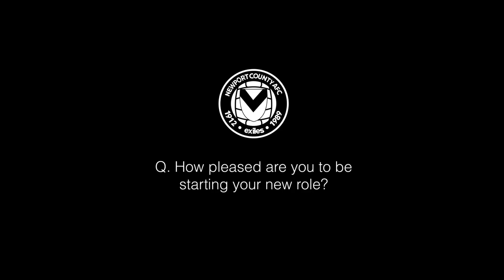INSIDE ACADEMY | Meet The New Staff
After the Newport County academy appointed new members of staff, we sat down with them to learn more!